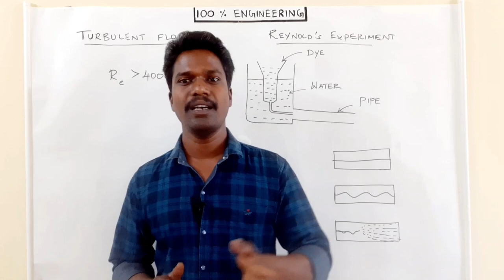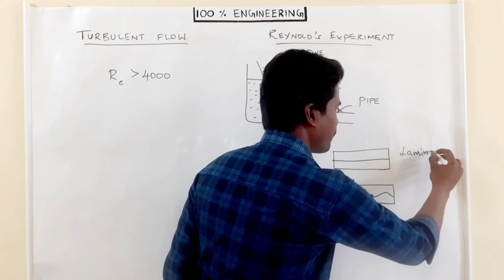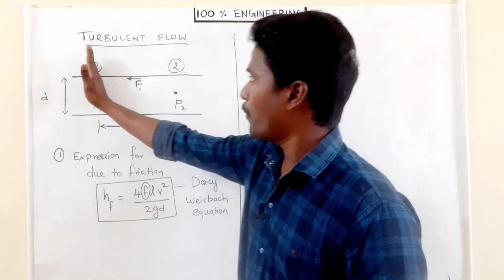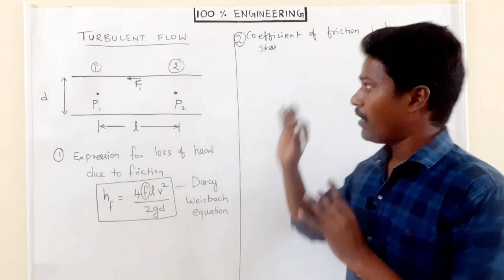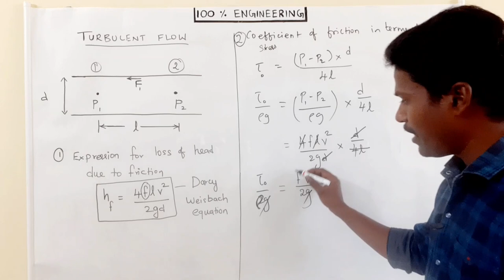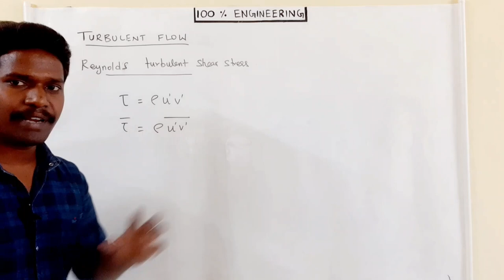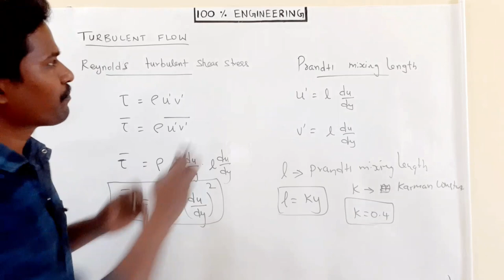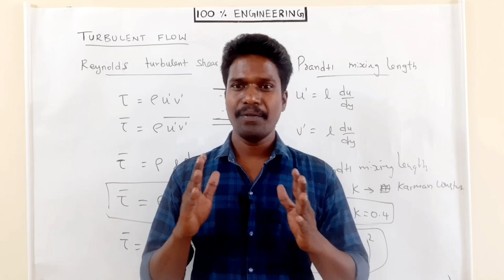Turbulent flow part 1| Tamil | Polytechnic TRB | GATE | TNEB AE | ESE | RRB | SSC